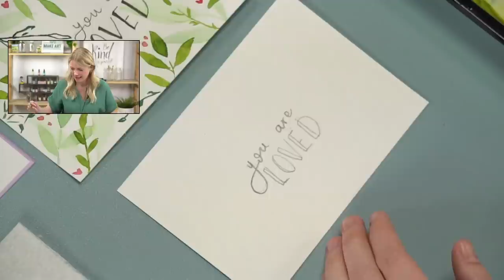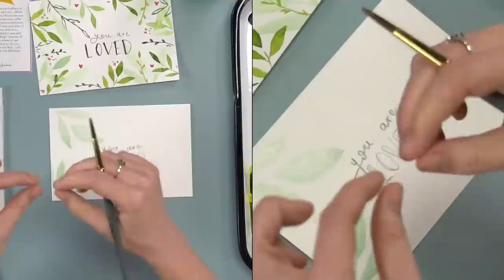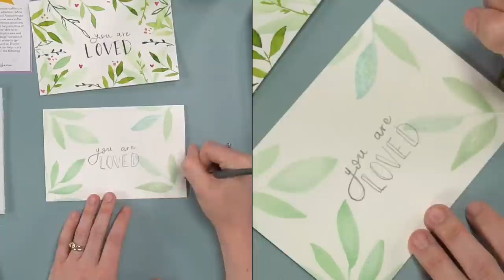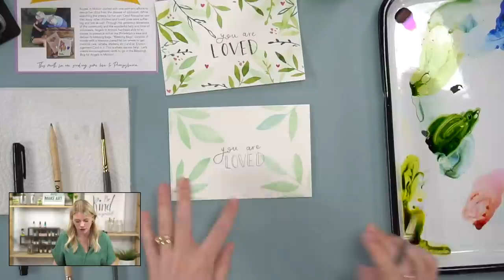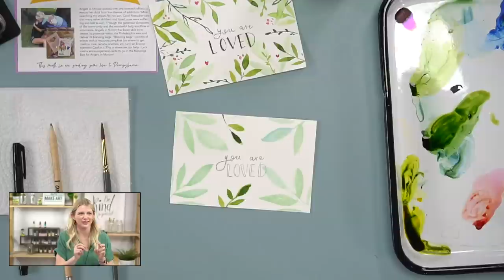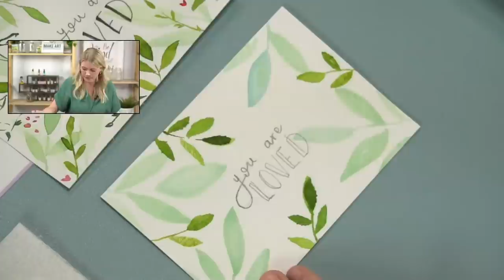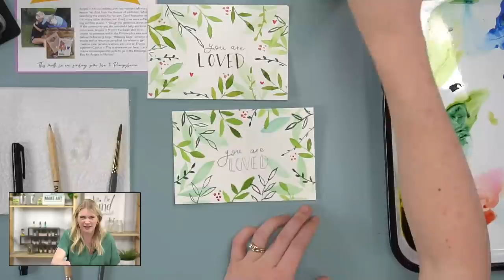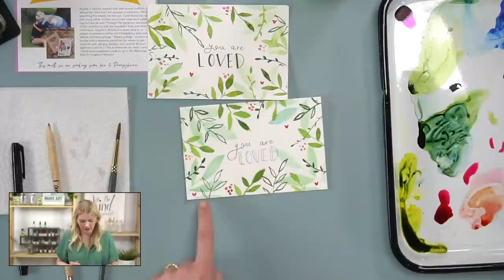Lets Make Art Matter: Join us to make art for Angels in Motion!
Every month we set out as a community of artists to send extra love and support to those in need through handmade postcards! This is what we call Let's Make Art: Matter. Go to our blog to learn more!

Join us to make art fo Angels in Motion!